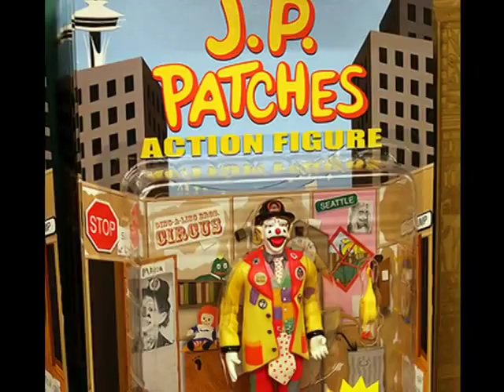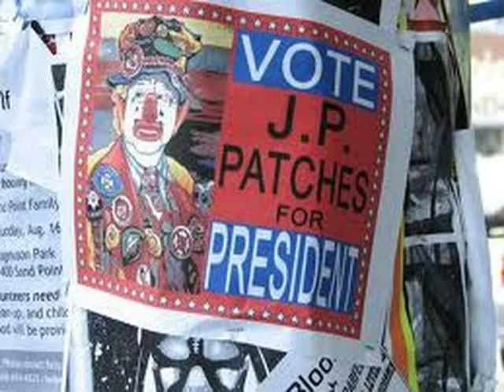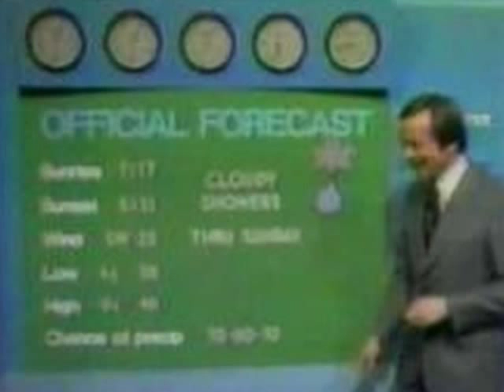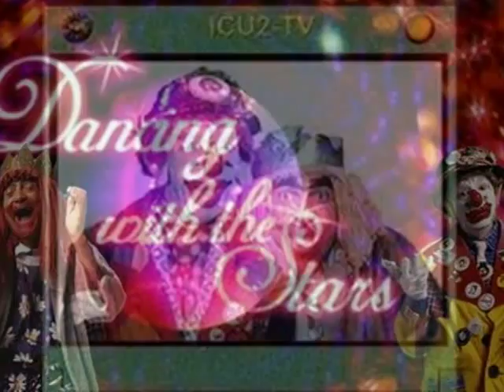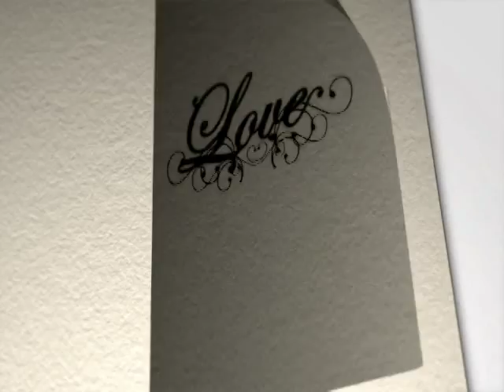Rest in Peace JP Patches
I shared this video with JP via email before he passed away, without the rest in peace part at the end, naturally!  I was so glad he liked it.  Now I dedicate it to him.  I will always miss him. He was a 2nd Dad to me and many others.
The songs are "I think It's Gonna Rain Today"  by Bette Midler and "Visiting Home" by Howard Shore.
J.P. Patches (full name: Julius Pierpont Patches) was a clown portrayed by Seattle entertainer Chris Wedes (April 3, 1928 -- July 22, 2012). The J.P. Patches Show was one of the longer-running locally-produced children's television programs in the United States, having appeared on Seattle TV station KIRO channel 7 from 1958 to 1981. The show was live, unrehearsed improv with rarely more than two live actors on screen (Wedes and Bob Newman) but with frequent contributions from the sound effects man and off-camera crew.

J.P. Patches hosted his show twice a day every weekday for 13 years (plus Saturdays), then for the next 8 years did the morning show only, and finally for the last 2 years appeared on Saturday mornings only—for a total of over 10,000 hours of on-air time. The show premiered on April 5, 1958, as the second program ever broadcast by KIRO-TV, the first being a telecast of the explosion of Ripple Rock in Seymour Narrows, British Columbia, Canada. The show was immensely popular in the Puget Sound area and southwestern British Columbia, with children as well as their parents, who enjoyed J.P.'s frequent use of double entendre and sly subversiveness. Two generations of viewers grew up as "Patches Pals", sharing the joyful zany antics of J.P. with their kids. At the peak of its run, the Emmy-winning program had a viewership of over 100,000 in its local markets.

After the TV show stopped airing, Wedes continued to portray J.P. at many public and private events over the years despite suffering in later years from incurable (but in remission) blood cancer.In 2011, citing poor health, Wedes announced that he expected his final public appearance to be September 17, 2011. On July 22, 2012, Chris Wedes died after a long battle with multiple myeloma, a form of blood cancer. He was 84.
Rest in Peace, Chris/JP. I still miss you!